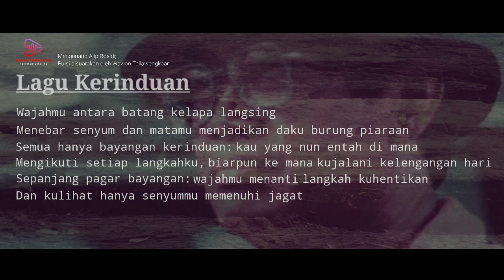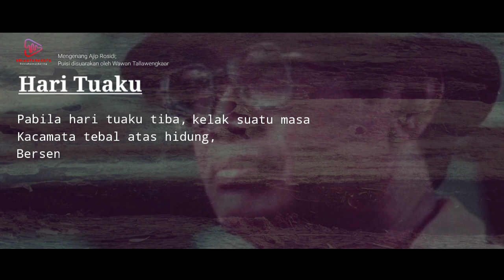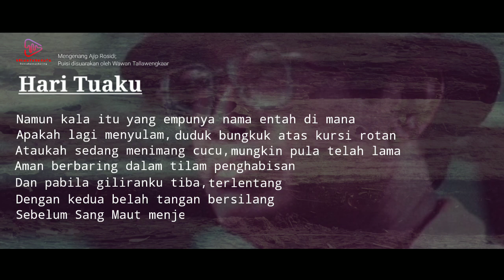Inilah 3 Puisi Ajip Rosidi yang Fenomenal || Mengenang wafatnya Ajip Rosidi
Mengenang ajip Rosidi; 3 Puisi Ajip Rosidi yang Fenomenal

Lagu Kerinduan
Hamlet
Hari Tuaku

Disuarakan oleh Wawan Tallawengkaar

Footage by. Belantarakata footage